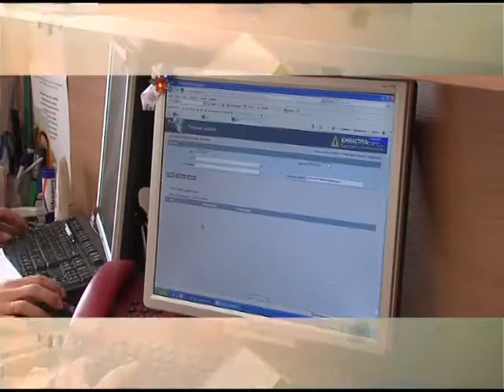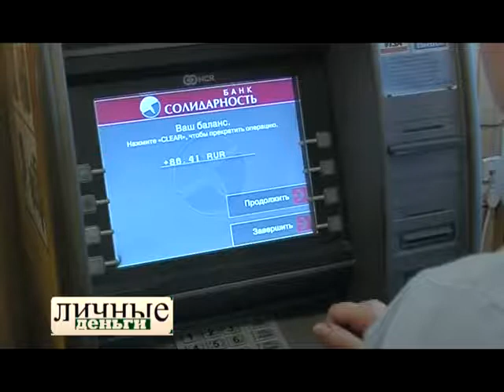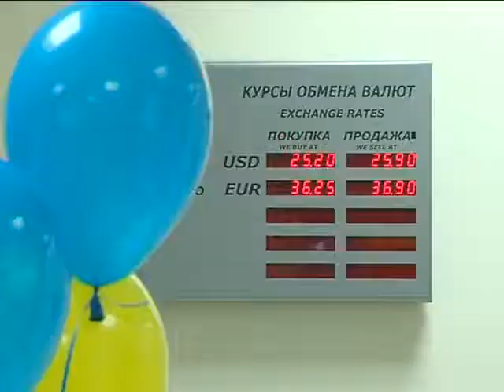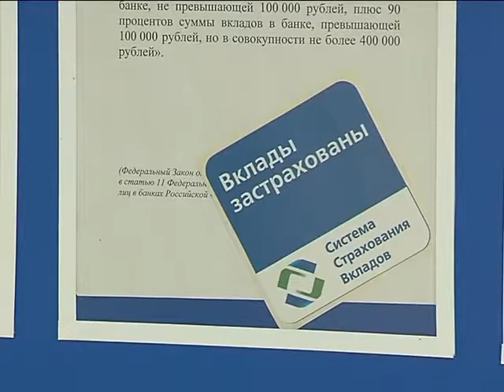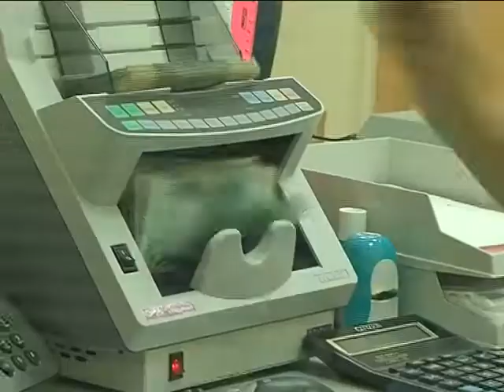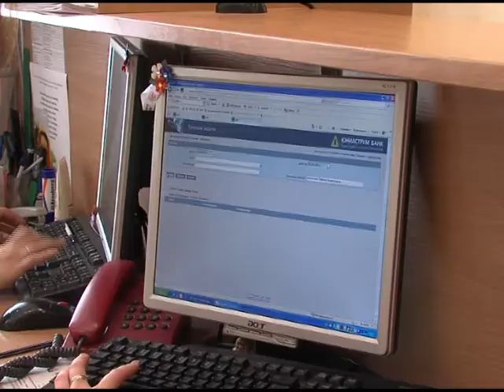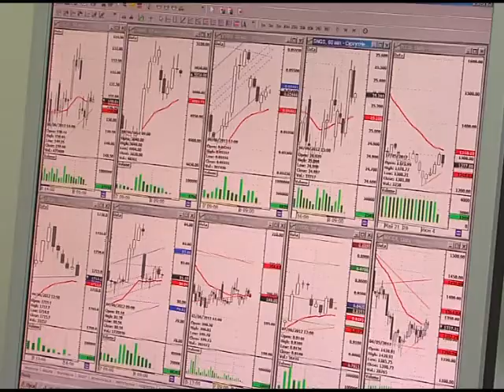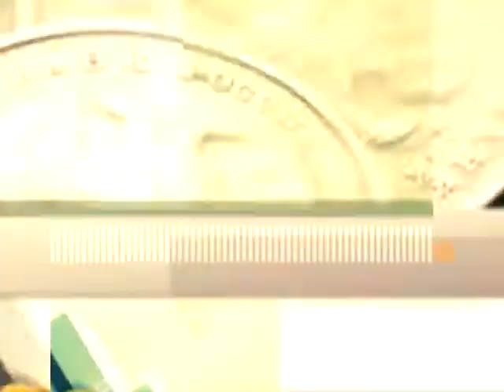Личные деньги (выпуск 2)